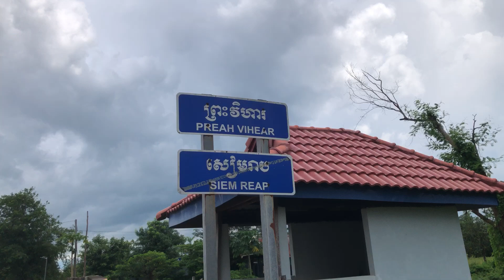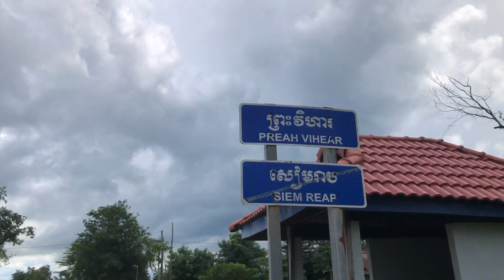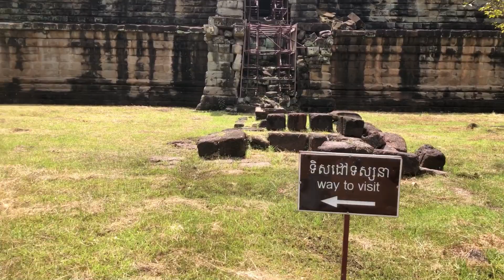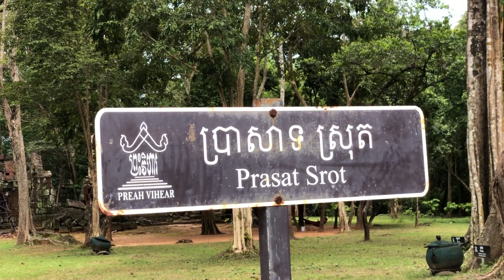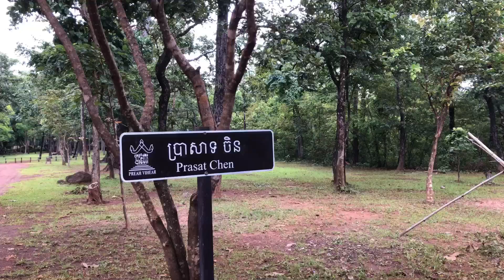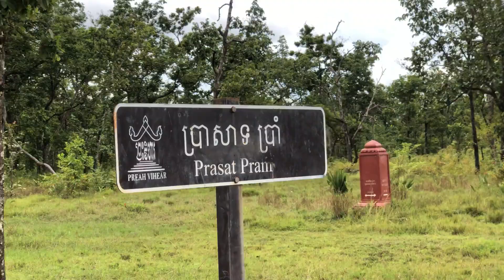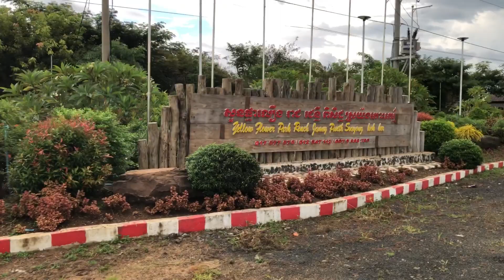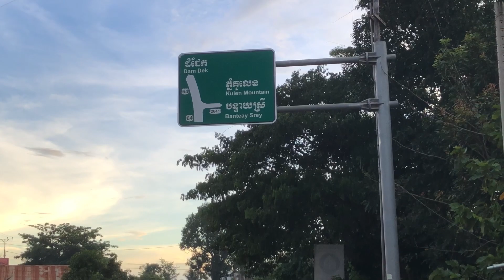ផ្លូវកាត់ពីអង្គរវត្តទៅប្រាសាទកោះកេរ្ដិ៍ 2:30នាទី និង120km ហើយមានប្រាសាទប៉ុន្មាននៅជុំវិញនោះ។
The best day at kos ker temple and Whant’s nearby? Let’s go to check the way faster shortcut🇰🇭